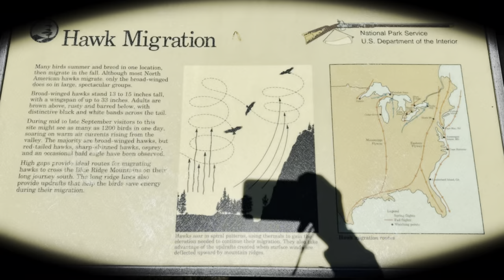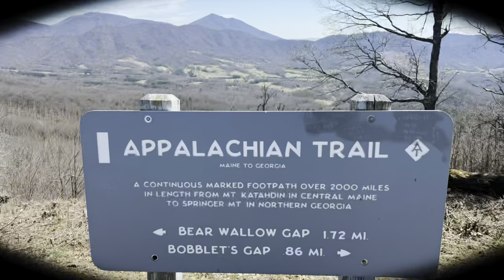Day 86 | Appalachian Trail 2024 | Adventure Therapy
Day 86